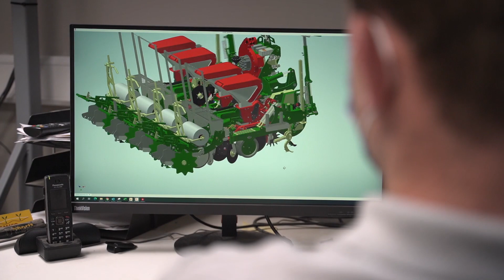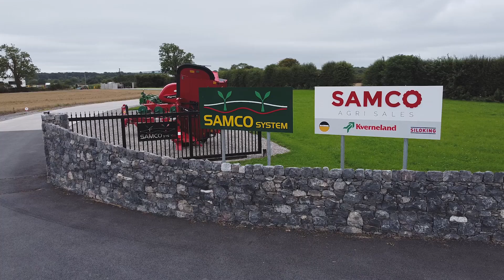SAMCO earns the Engineering Award at Enterprise Ireland's 2021 Innovation Arena Awards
Limerick-based SAMCO’s new generation of planters is helping to address sustainability challenges. It’s Generation 3 planter, which lays a single row of plastic instead of a conventional double one, has earned the Engineering Award at Enterprise Ireland’s Innovation Arena Awards 2021.